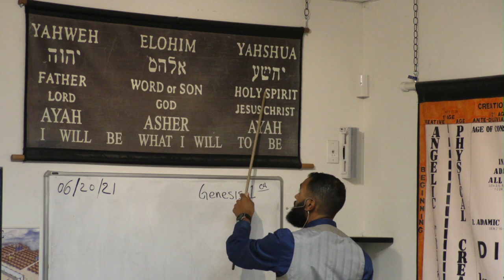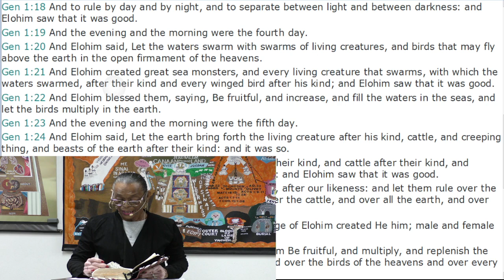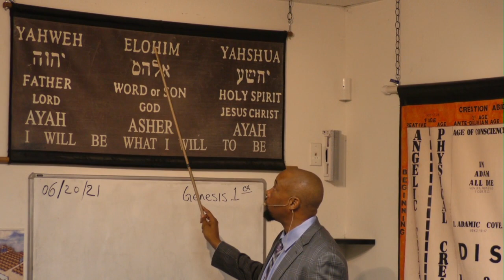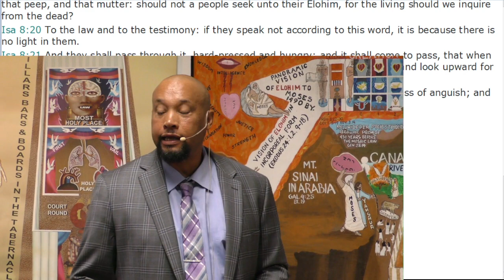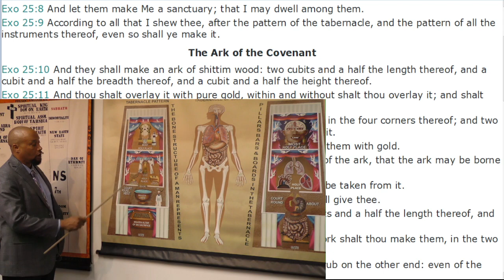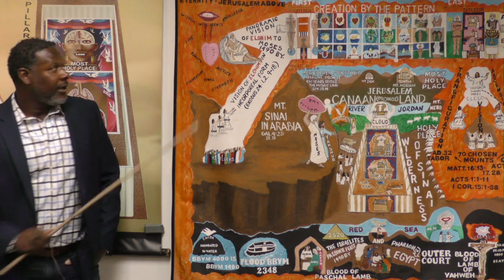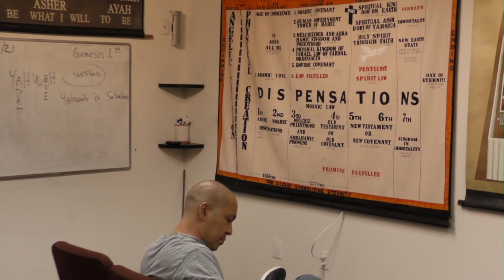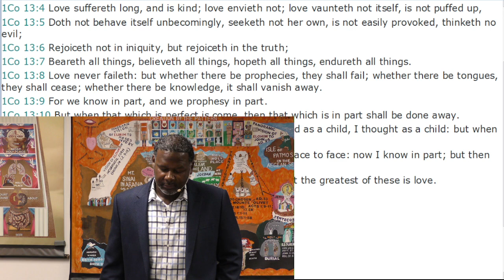Lecture: Love of Our True Father Yahweh 06/20/2021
1. Samuel Salas
2. Marland Love
3. Christopher Williams